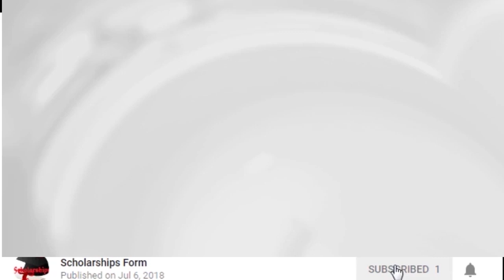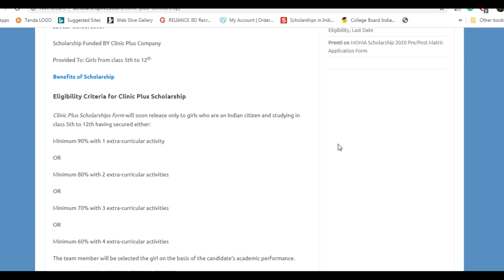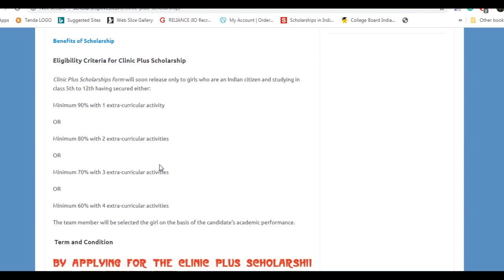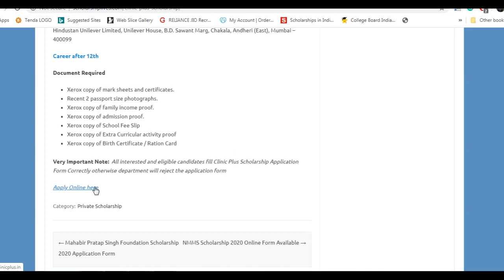Clinic Plus Scholarship 2020 Application Form ,Eligibility, Selection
The career department of the Clinic Plus is ready to distribute the  Clinic Plus Scholarship 2020 Online Application form for all girls who are studying in class 5th to 12th